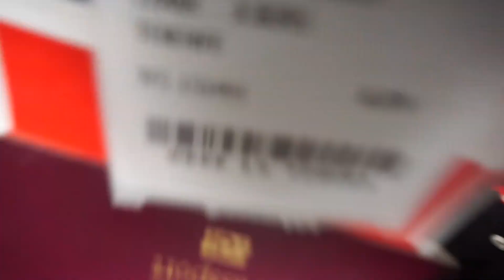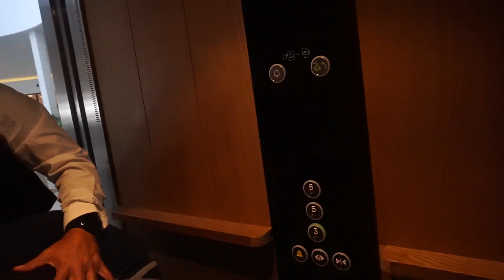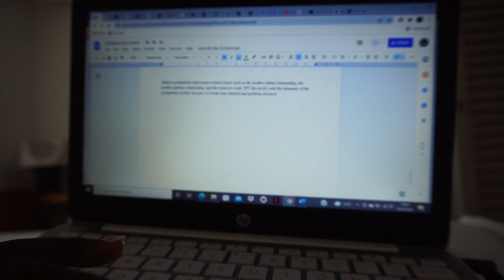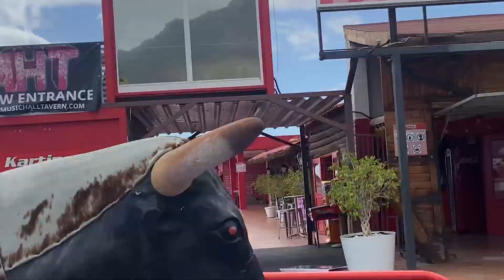VLOG: SKIPPING UNI TO GO ON A SURPRISE TRIP TO SPAIN || TRAVEL, KARTING & MORE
Welcome to my channel if you are new & welcome back if you have been here before✨ we lit over here so try stay a while🖤🖤 this video consists of us travelling and having fun with family!!

Bible verse of today: John 12:35-36
Share a verse with me bellow!!

-A Girl with a camera and a dream to chase.

FAQ’s
Age: 20
What camera I use?- Sony A5100
Editing software- premiere pro. Or if I edit on my phone- iMovie!!